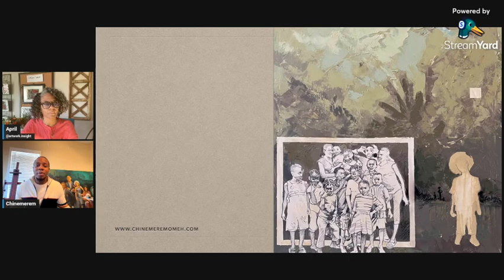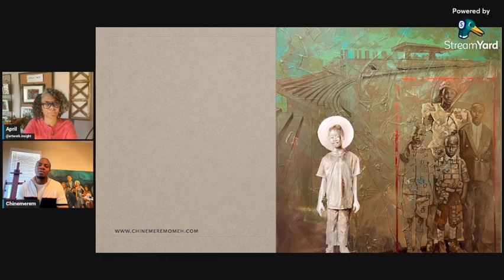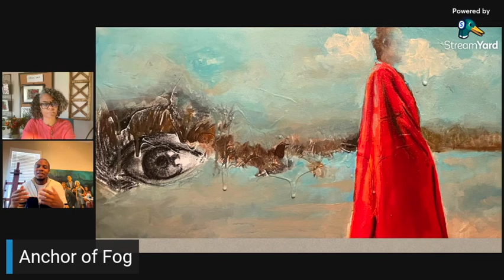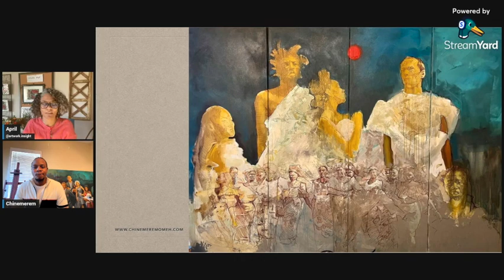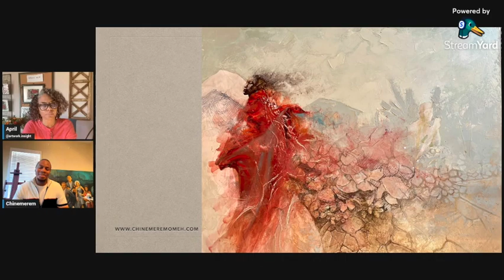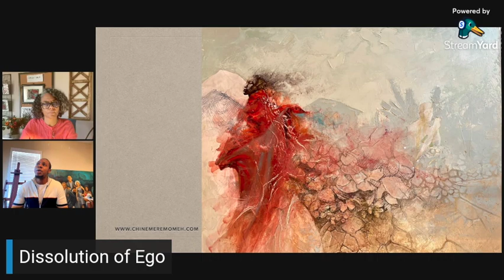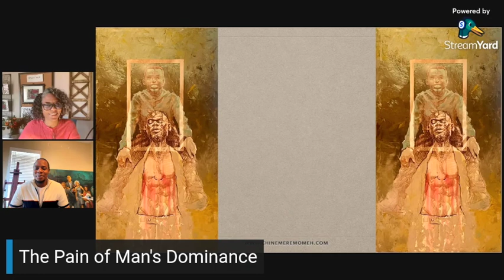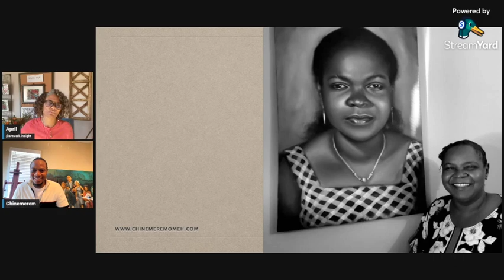Inspirational and uplifting conversation with Nigerian Artist Chinemerem ‘Eme’ Omeh!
Join us for this emotional and uplifting conversation with Nigerian Artist Chinemerem ‘Eme’ Omeh. Whether you’re an art lover, an art collector, or just want to think, laugh, and cry along with us, his story of triumph will inspire you. His stunning artwork, which has been displayed at many art galleries and art shows, will amaze you. Don't hesitate to share your comments below.

Let’s Connect!

⭐️ FREE 5 Step Quickstart Guide to Collecting Art

We believe art should be accessible to everyone and we will regularly post art related content.

►TIMESTAMPS
00:00 One on One with Artist Chinemerem Omeh
00:15 Introduction and Welcome
00:51 Earliest art memories
01:58 Reflects on school experiences
06:03 Crucial role of art and family support
07:31 Born to be an artist
09:51 Best thing you learned at Art School?
13:37 How do you prepare yourself to paint?
19:37 How do you title your work?
21:31 Impact of being an artist on his life
22:23 A deeper discussion on his collection of Artwork
39:47 Mother’s Portrait
40:57 How Reliving Memories and Transition appeared at Black Art in America
43:33 Get ready to know a different side of Chinemerem…Random facts and questions
43:51 Do you have any hobbies?
44:54 Pick one
45:32 Name a country you’d like to visit.
46:12 Home cooked or restaurant meal?
46:29 Dinner with any living person. Who & Why?
48:32 What would your 5 year old self think about your current success?
48:42 An emotional reaction
49:18 Tears are shed
51:20 Current and Future Shows
54:17 Free Guide, Like, Subscribe

Intro/Outro Music: Forever Young by Otis McDonald